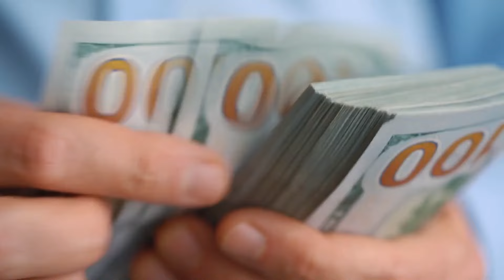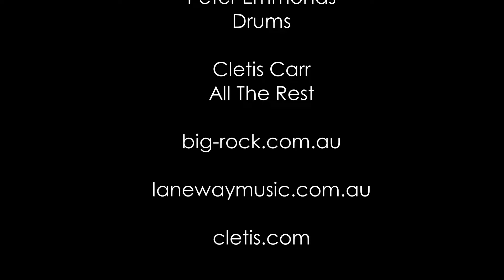Cletis Carr - Dirty Blue Jeans (official music video)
One of our undiscovered songwriting gems, another great track from Cletis Carr.